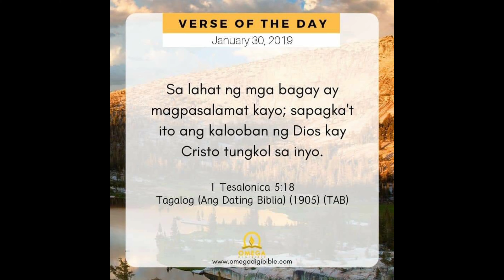My Day @ my Birthday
» Special Thanks to: Cj Casi Kitchen